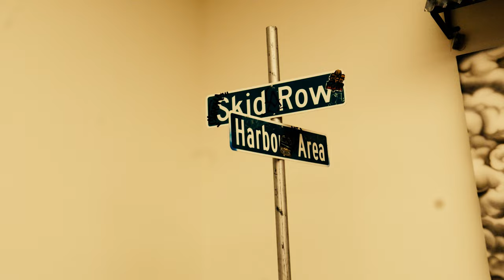Ski music- BAG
Follow Ski music on instagram: shumel.c
Follow Urvision on instagram: Urvision_presents